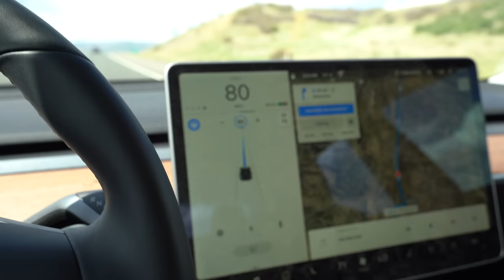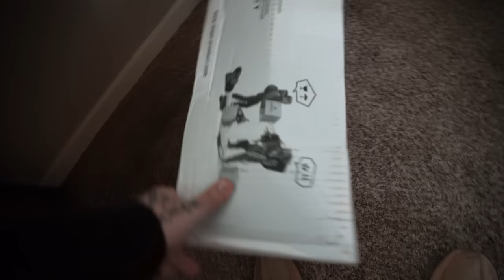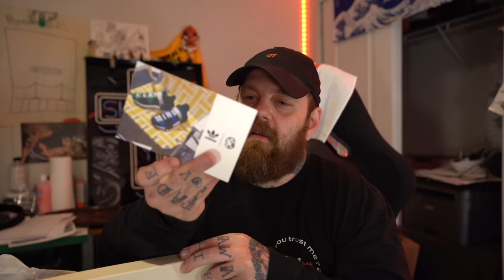I'm really over Titles right now, you're not to judge a book by it's cover.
Buy Godzilla Bearbricks on @StockX